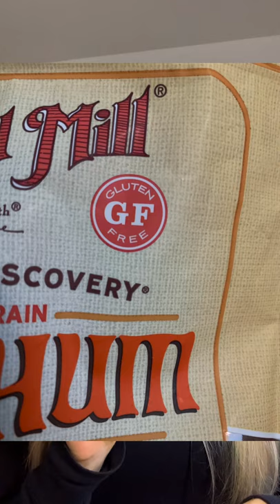Most Commonly Asked: Is This Gluten-free?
After a decade on a gluten-free diet, I share the most commonly asked questions I've received about which foods are, or are not gluten-free.

The following are some of my most popular blog articles on gluten-free diets: